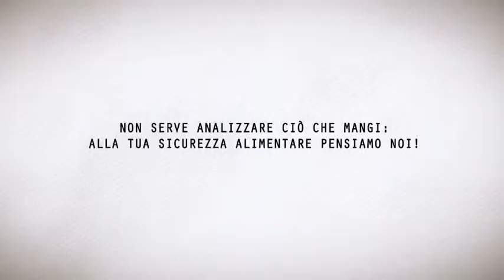food additives it